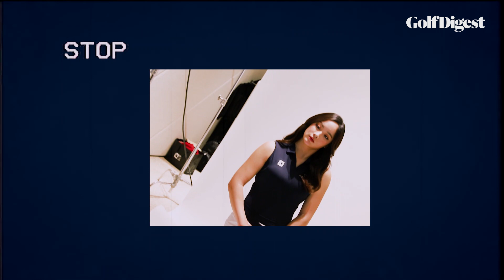[골프다이제스트] 박결, 당신은 어떤 골퍼입니까?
KLPGA 패셔니스타 박결 프로의 데일리 룩
2019 FJ의 앰배서더로 발탁된 박결 프로의 화보와 인터뷰를 보고 싶다면!!
골프다이제스트 3월호에서 확인하세요!!!

골프다이제스트는 골프 잡지의 대명사로 미국 내에서 155만부가 발행되고 전세계 56개국에서 17개 언어로 1,000만 독자들의 사랑을 받는 세계 최대의 골프 전문 매체이다.